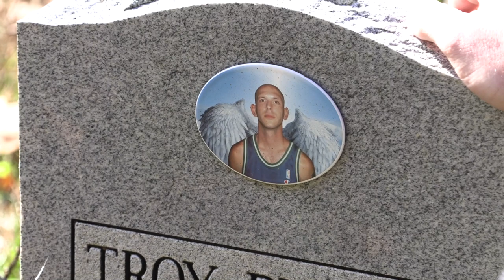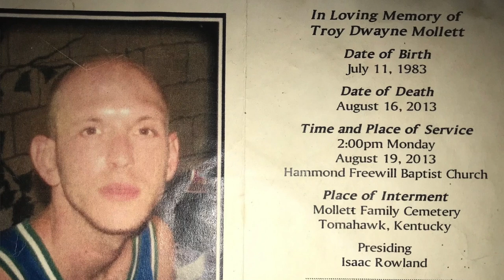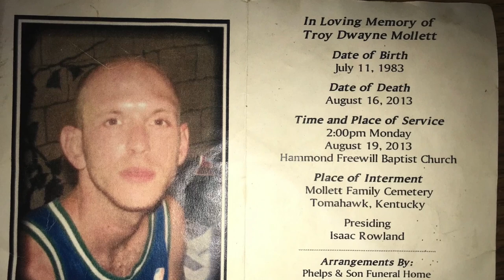A Brother's Tribute: By Tracy Mollett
31-year-old musician Tracy Mollett, of Tomahawk, Kentucky, lost his older brother, Troy, to complications from IV drug abuse six years ago. And he's channeled the pain from that experience into a powerful rap video that he hopes will help others suffering from addiction.